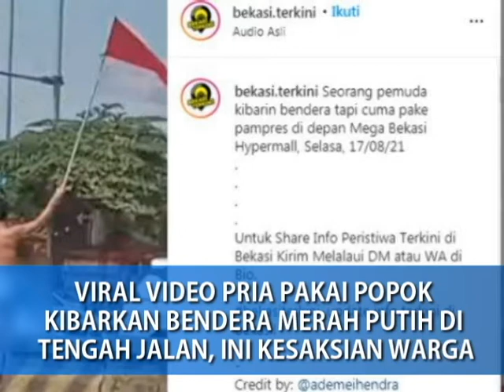VIRAL VIDEO PRIA PAKAI POPOK KIBARKAN BENDERA MERAH PUTIH DI TENGAH JALAN, INI KESAKSIAN WARGA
Berdasarkan penelusuran Tribunnews.com, video menjadi bahan perbincangan setelah diunggah oleh akun Instagram @bekasi.terkini.

Dalam video terlihat seorang pria tengah mengibarkan bendera merah putih. Ia tampak bertelanjang dada dan hanya mengenakan popok untuk menutupi tubuh bagian bawahnya.

Pro dan kontra juga bermunculan di kolom komentar. Ada yang mendukung, ada pula warganet yang menyayangkan aksi tersebut.